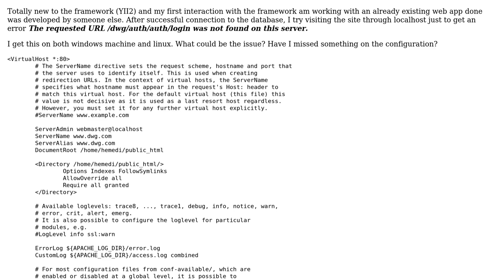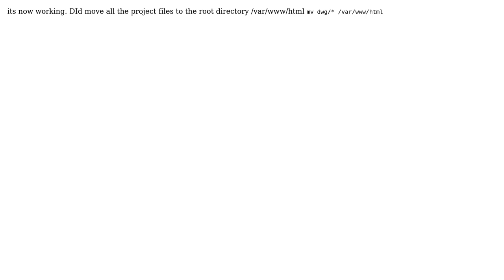YII2 The requested URL was not found on this server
With thanks & praise to God, and with thanks to the many people who have made this project possible! You are responsible for your own actions.